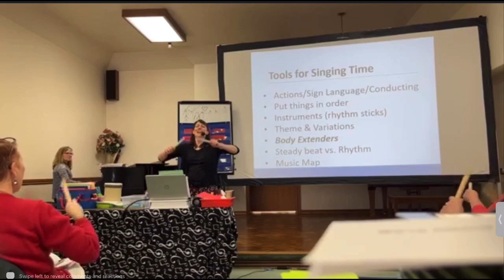Church of Jesus Christ Song (Stick pattern)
Do activity. Rhythm sticks.